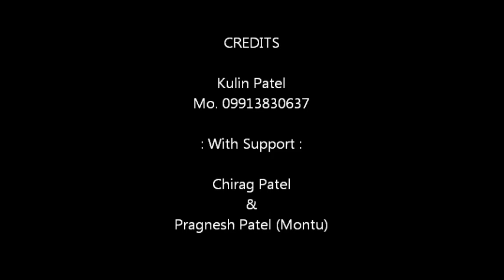Mumbaiमहिला तूर वादक : निकीता पटेल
गुजरात राज्यके दक्षिण विस्तारमें धोडीआ ग्नातिके आदिवासी ज्यादातर निवास करते है। उसके अलावा महाराष्ट्र राज्यके मुंबई शहर और ठाणे जिलेमें भी यह समुदायके लोग रहतें है। 2011 की जनगणनामें गुजरात राज्यमें ईनकी जनसंख्या 6,35,695 बताई गई है, उसमें 3,18,087 पुरुष और 3,17,608 महिलाओंकी आबादी है। इन लोगोंका मुख्य व्यवसाय खेत बुआई का रहा है। हालांकी गांधीयुग और वडोदराके महाराजा सर सयाजीराव गायकवाड के समय में यह समुदाय में शिक्षा का व्याप शुरू होने के पश्वात यह समुदाय के कुछ लोग नौकरी के चलते बडे शहरोंमें भी आज रह रहे है। सवातंत्र्यसंग्राम में भी यह समुदायने सक्रीय हिस्सा लिया था। और उसी दरम्यान कई धोडीआ सवातंत्र्यसेनानीओंने जेल भी भूग्ती थी। कुल मिलाके यह धोडीआ आदिवासी समुदाय के लोगोंने शिक्षाप्राप्ति के बाद आंशिक विकास प्राप्त किया है। भले ही नौकरी- व्यवसाय के कारण शहरोंकी और स्थानांतर करना पडा हो लेकीन उत्सवों- त्योहारों और शादी-ब्याह जैसे मौकों पर धोडीआ लोग अपने पैतृक गांवको जातें ही है। ईसी लीए आजभी अपनी परंपरा- संस्कृति से जूडे रहे है।
     धोडीआ आदिवासीओं में ‘तूर नृत्य’ ज्यादा प्रचलित है। ज्यादा प्रचलित होने का कारण यह है की तूरवादन और नृत्य हरएक प्रसंगमें हो सकता है। हालाकी अशुभ प्रसंगके वक्त सिर्फ तूर-थाली वादन होता है पर नृत्य नहीं होता ! यहां तूरवादन अर्थात तूर और थाली... तूर को ‘नर’ और थालीको ‘नारी’ माना जाता है। मिट्टी से बने नलाकार के उपर चमडे को मढके तूर बनाया जाता है | जो नलाकार देढ से दो फूट का लंबा रहता है | उस नलाकार को 'कांठा' कहते है, जो एक ओरसे चौडा और दुसरी ओर थोडा छोटा होता है | जब भी तूर बजता है तो उसके साथमें कांसेकी थाली बजाना आवश्यक माना जाता है। तूर और थालीको एक दुसरेके बगैर बजाना निषेध है। तूरके उपर हाथो की थाप लगाकर बजाया जाता है और थालीके उपर लकडी की दंडी पीटकर बाजाया जाता है। शुभ और अशुभ प्रसंग में अलग अलग प्रकारसे बजाया जाता है। बजाने के प्रकार को “चाळा” कहते हैं। देव-पूजा के वक्त भी अलग अलग प्रकारसे बजातें है।
     नृत्य करते समय जो गीत गाया जाये उसी प्रकार से वादकों को बजाना होता है। हरएक गीत के साथ अलग तालसे बजाना होता है। नृत्यकारोको जीस तालके उपर नाचना हो उसीका गीत गातें है। जो गीत गायें जाते है उसमे विविध भाव प्रकट होते है। यह नृत्य ऐसा है की ईसमें स्त्री-पुरुष दोनो जोडी बांधकर नृत्य कर सकते है। उसे “झावडो बांधीने नाचुनां” कहा जाता है। जबकी घेर नृत्यमें सिर्फ पुरुष ही हिस्सा लेते है। यह दोनो नृत्य गुजरात राज्य के दक्षिण विस्तार के अलावा महाराष्ट्र के कुछ हिस्सोमें निवास करती धोडीआ के अलावा हळपती, नायका, कुकणा, चौधरी और वारली जनजातिओं में भी कीयें जाते है। नृत्य के समय जो गीत गाये जातें है उनमें आदिवासी जीवन के साथ जूडी हुई कई बातें होती है। जैसे की आनंद-उल्लास, प्रणयभाव, शरारत और समाजोत्त्थान आदी।
     तूर नृत्य के समय जिस प्रकार से नाचा जाता है वह कुछ ईस प्रकार से भी जाने जातें है...